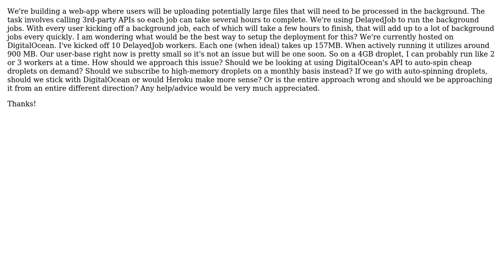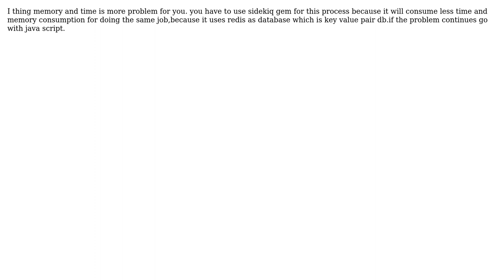Running large amount of long running background jobs in Rails (2 Solutions!!)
Running large amount of long running background jobs in Rails

With thanks & praise to God, and with thanks to the many people who have made this project possible! | Content (except music & images) licensed under CC BY-SA | Music | Images & others | With thanks to user vinodpasupathy user Nizar user Ben Simpson and the Stack Exchange Network Trademarks are property of their respective owners. You are responsible for your own actions.